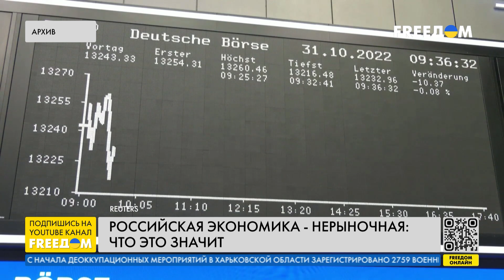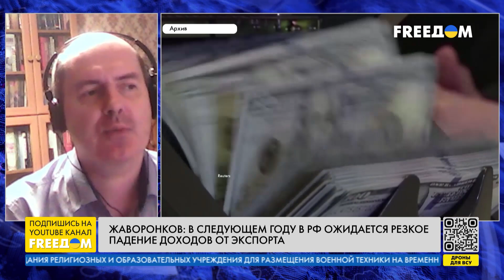Российская экономика – нерыночная. Что это значит. Канал FREEДОМ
США больше не признают Россию страной с рыночной экономикой. Соответствующее решение приняло американское Министерство торговли. О том, что означает статус страны с нерыночной экономикой и какие последствия будут у этого решения, говорим со старшим экспертом Института экономической политики им. Е. Т. Гайдара, членом совета фонда "Либеральная миссия" Сергеем Жаворонковым.